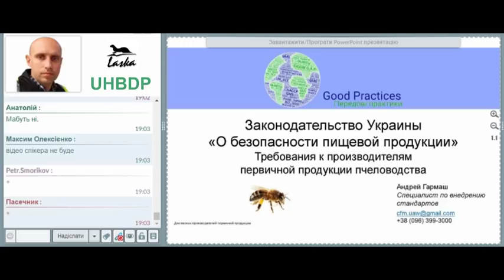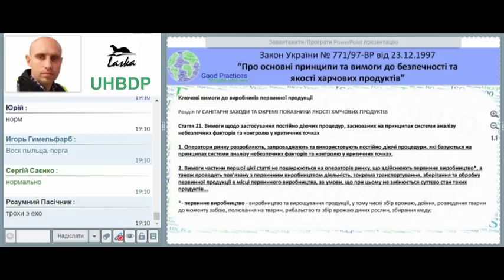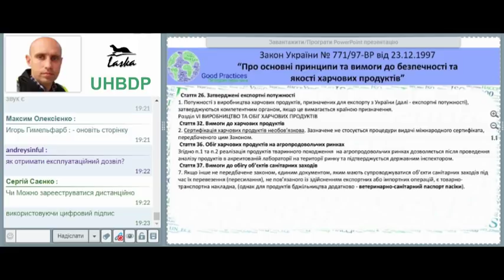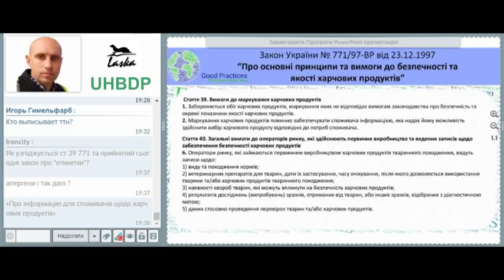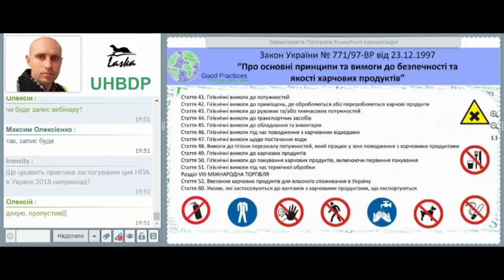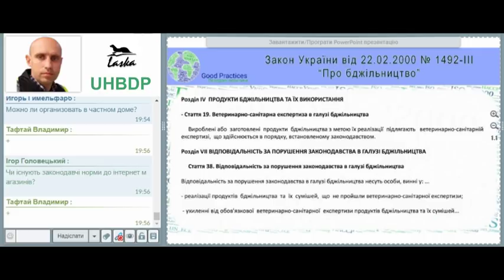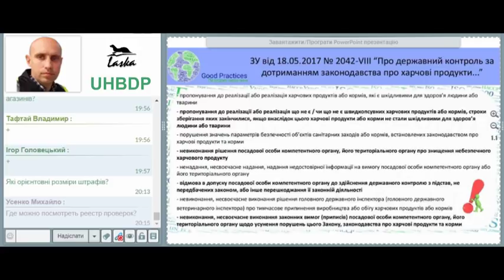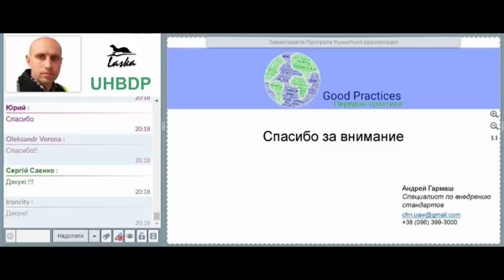Законодавство України «Про безпеку харчової продукції». Вимоги до виробників меду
Які ж вимоги стоять перед виробниками первинної продукції бджільництва?
Про це та інше розповість
 📢спікер - Гармаш Андрій, фахівець із впровадження вимог стандартів, провідний аудитор систем менеджменту якості.
2:54 Законодавчі акти, які регламентують роботу у сфері бджільництва
5:24 Основні принципи та вимоги до безпечності та якості харчових продуктів
9:02 Ключові вимоги до виробників первинної продукції бджолярства
12:50 Вимоги до операторів ринку стосовно забезпечення простежуваності
14:10 Експлуатаційний дозвіл
16:47 Державна реєстрація потужностей
20:35 Нормативно-правові документи з питань розвитку бджільництва
24:36 Затверджені експортні потужності; вимоги до до харчових продуктів; обіг харчових продуктів на ринках та вимоги до обігу об'єктів санітарних заходів
34:55 Вимоги до маркування продукції
38:56 Загальні вимоги до операторів ринку, які здійснюють первинне виробництво та ведення записів щодо забезпечення безпечності харчових продуктів
48:10 Гігієнічні та ветеринарно-санітарні вимоги до виробнитцва продукції
53:23 Розгляненя Законів України "Про бджільнитцво" та "Про державний контроль"